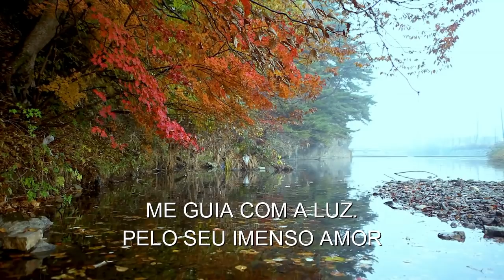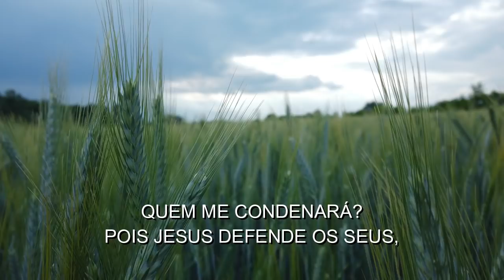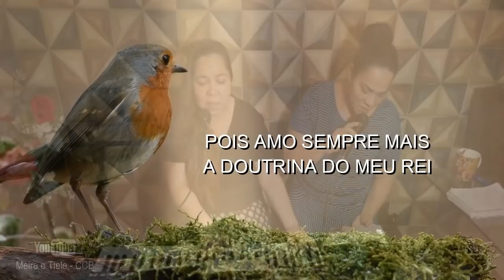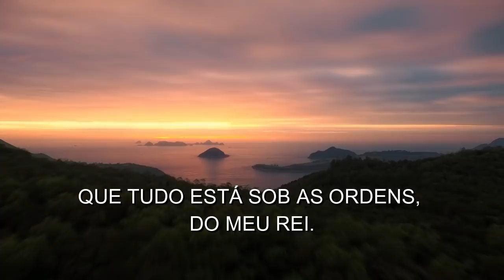457 - COMIGO ESTÁ JESUS - LEGENDADO - MEIRE E TIELE - Hino CCB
COMIGO ESTÁ JESUS - MEIRE E TIELE - Hino CCB - LEGENDADO

HINO 457 - DO HINÁRIO CONGREGACIONAL CCB

LETRA:
 Comigo está Jesus, meu bom Mestre e Salvador
Me guia com a luz, pelo Seu imenso amor
Mistérios celestiais Jesus revelará
No Seu bom caminho andar me fará

Quem me separará do sublime amor de Deus?
Quem me condenará? Pois Jesus defende os Seus
Unido ao Senhor, por celestial amor
Caminho avante com fé e valor

Das sendas celestiais eu não me afastarei
Pois amo sempre mais a doutrina do meu Rei
Jesus me guiará e forças me dará
O Mestre amado comigo está

Estou com Jesus, meu Senhor; vou vencer!
Jesus ama os Seus e as coisas de Deus lhes faz saber
A nada aqui temerei, pois eu bem sei
Que tudo está sob as ordens do meu Rei